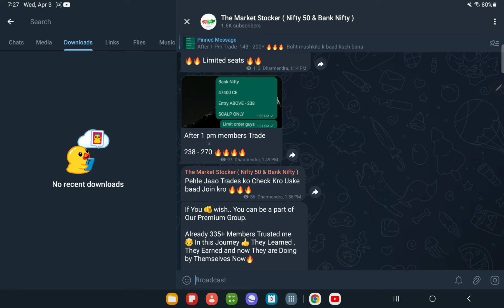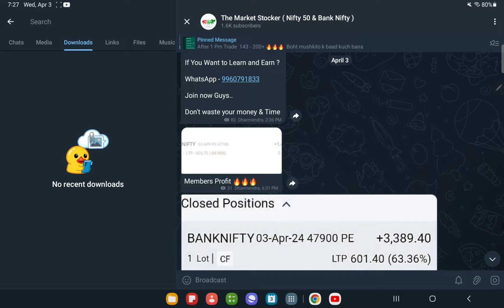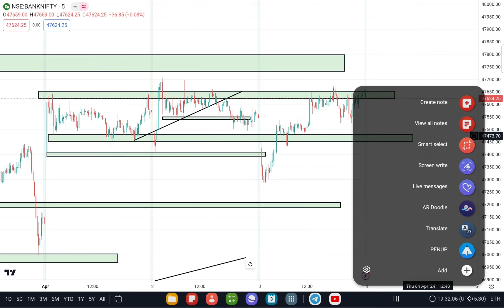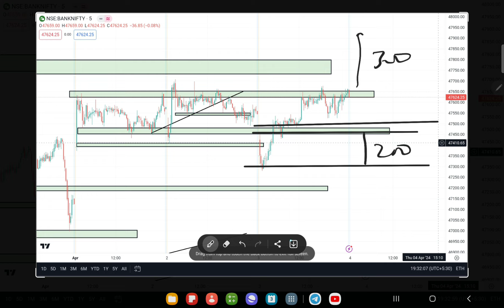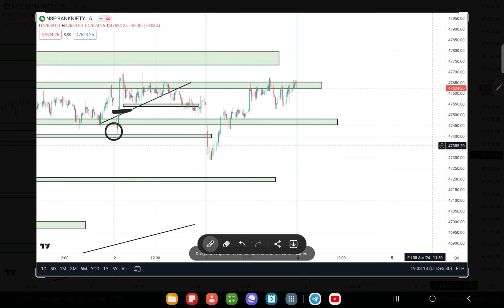BANK NIFTY PREDICTION FOR TOMORROW , 4th APRIL ? SHARE MARKET ANALYSIS FOR TOMORROW ?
DISCLAMIR ;  WE DO NOT PROVIDE ANY CALL & TIPS
                        SO PLEASE NEVER ASK US FOR ANY TIPS
                        THANKU  . PLEASE FOCUS ON ONLY
                        LEARNING

Best Intraday Stocks  & Nifty Banknifty Prediction For ( 4th  APRIL     2024 ) Analysis

nifty analysis
banknifty analysis
stocks analysis
Banknifty Prediction
market trader
banknifty option for tomorrow
Nifty Prediction
stocks analysis
tomorrow share market tips
market tomorrow